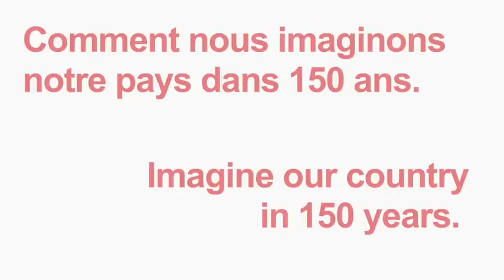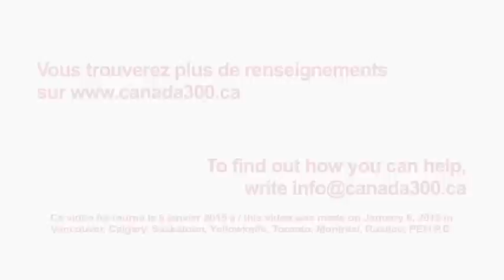Canada 300: A New National Conversation is About to Start!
A new national conversation is about to start. Through innovative use of arts and technology, Canadians will be engaged in an evolving dialogue – both in-person and virtual – envisioning our nation’s next 150 years in preparation for the sesquicentennial of the creation of our confederation.